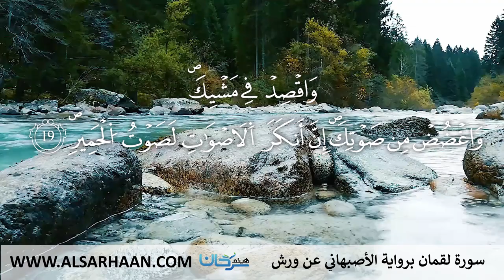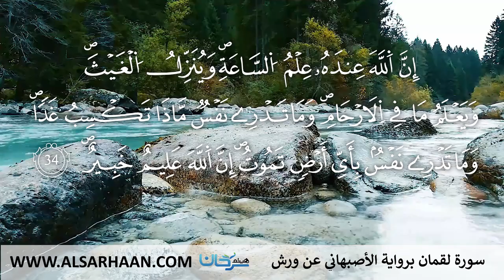31 سورة لقمان برواية الأصبهاني عن ورش